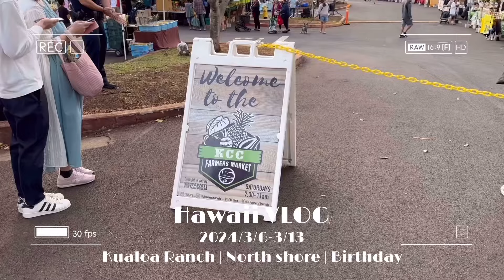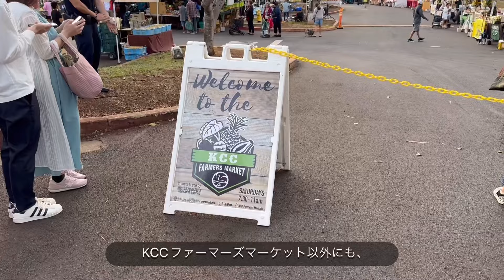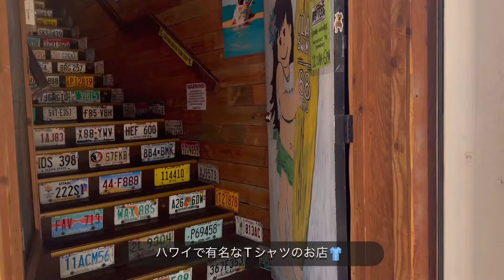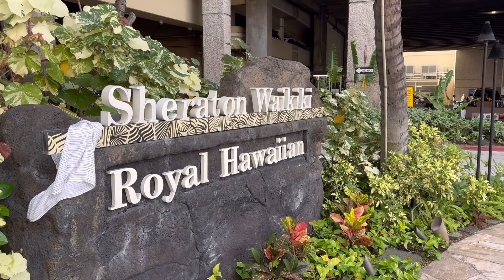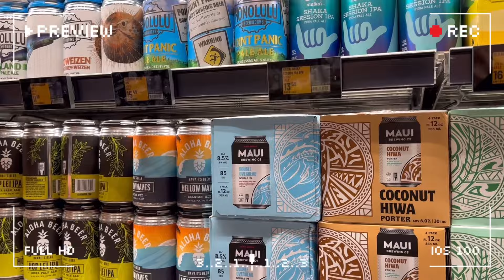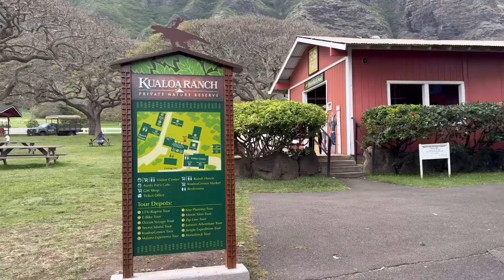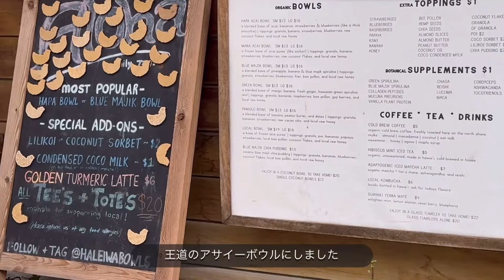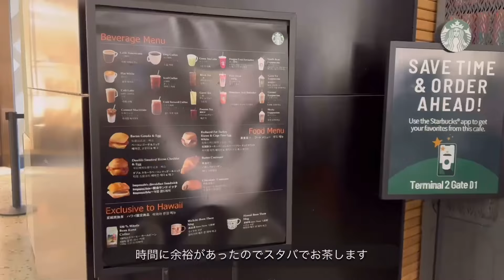【後編】Hawaii旅行🏝️クアロアランチで乗馬🐴⛰️ノースショア🏄誕生日ステーキディナー🍽️